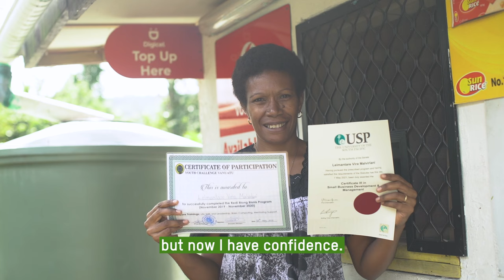Tackling unemployment for young people in Vanuatu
Unemployment continues to be one of the most pressing challenges for Vanuatu’s youth and young people, especially young women and girls. An inability for many families to pay for education beyond primary school leads to young people not having the industry skills needed for employability.

Oxfam partner, Youth Challenge Vanuatu (YCV) has been running since 2001 and helps youth to gain employment, work experience, volunteering and entrepreneurship opportunities and knowledge, through incredible training programs such as Ready for Work and Ready for Business.